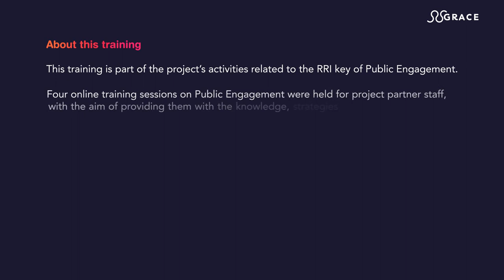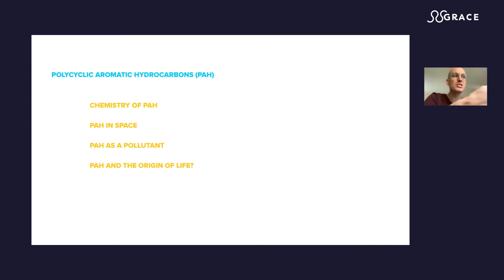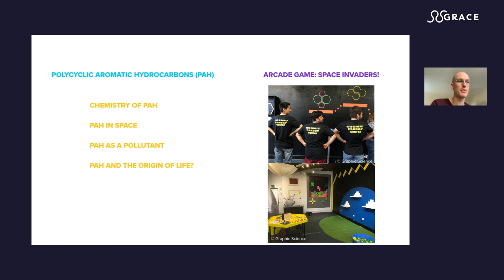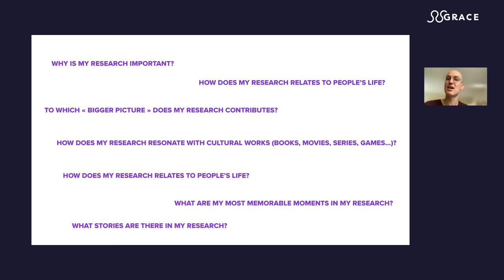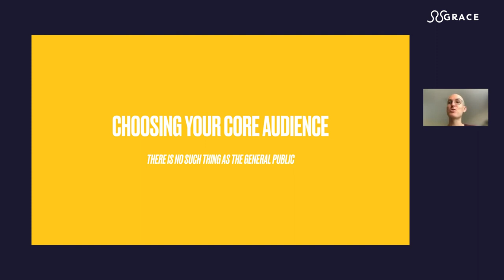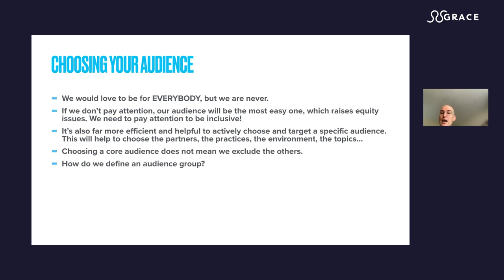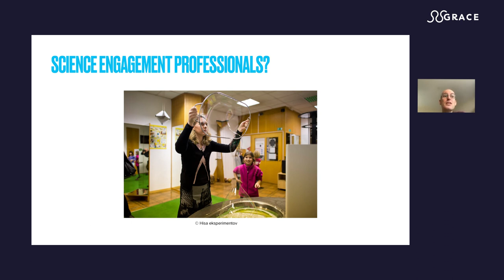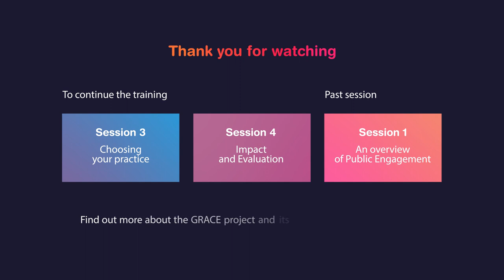Public Engagement training 2 - Framing: Opening the scope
This training is part of the EU-funded GRACE project’s activities related to the Responsible Research and Innovation (RRI) key of Public Engagement. Online training sessions on Public Engagement were held for the staff of our project partners between October and December 2021, with the aim of providing them with the knowledge, strategies and reflection to feel empowered about this topic and take action in their own organisations.

You are now watching the second episode in a series of four training sessions.
This video has been adapted to allow you to follow the training remotely with the help of a training worksheet.

The training was organised by Ecsite – European Network of Science Centres & Museums. The trainer and author of the worksheet is Didier Laval, Public Engagement Associate at Bristol University and Co-founder of Culture Instable.

GRACE (Grounding RRI Actions to Achieve Institutional Changes in European Research Funding and Performing Organisations) was a “Science with and for Society” H2020-funded project that supported the European Commission’s objective of spreading and embedding Responsible Research and Innovation (RRI) in the European Research Area.
Find out more about GRACE project & its results at grace-rri.eu.